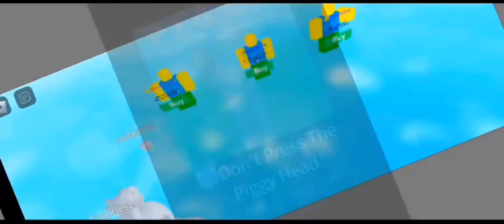DON’T PRESS THE PIGGY HEAD ROBLOX | SCARY GAME